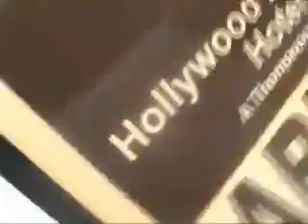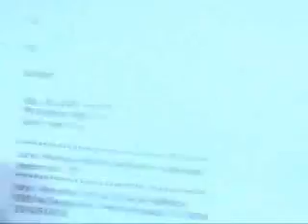MODWHEELMOOD and EVIL ETHICS hangNINg ouT IN hOLLeewOOd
AT the VipER ROOM